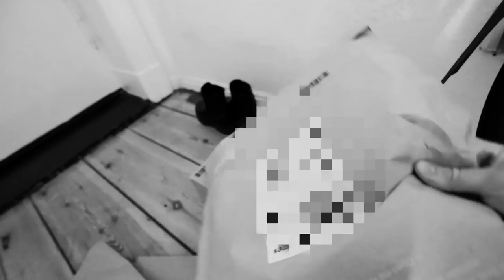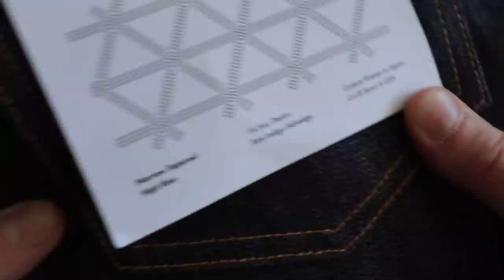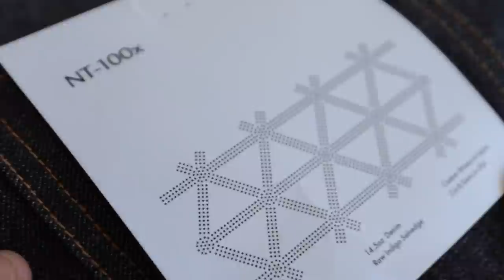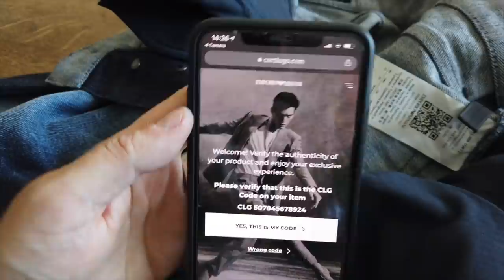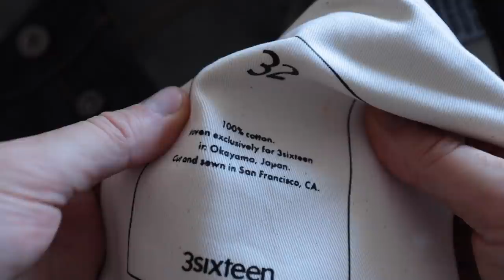Why Selvedge Denim Jeans are BETTER than Armani!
Fair WARNING! This is a long one. Way too long. But I was enjoying myself and riffing away and the time just flew by. Feel free to skip about or skip off to Carl's next vid ;)

Having said all that. This is a video I have been wanting to make for a while now. Comparing a damn good pair of raw selvedge denim jeans with a pair of "fashion" jeans that cost the same.

It's interesting what I found out.

Everyday essentials.